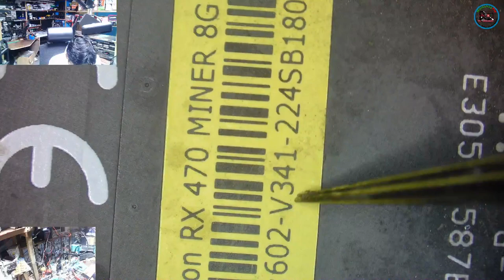Gigabyte Radeon™ RX 5500 XT D6 4G (rev. 1.0) - Graphics Card - No Display, 5volts issues(solved)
- 5volts ic issue, damages and not functioning due to overheat

👉All Details
Office Hours
Thursday : 8AM to 3PM May Pag-samba

Name : Jonathan H. Octeza

👉💎 SERVICES OFFER 💎

✅ Printer repair
✅ Phone repair
✅ Tableta repair
✅ Electronics repair: